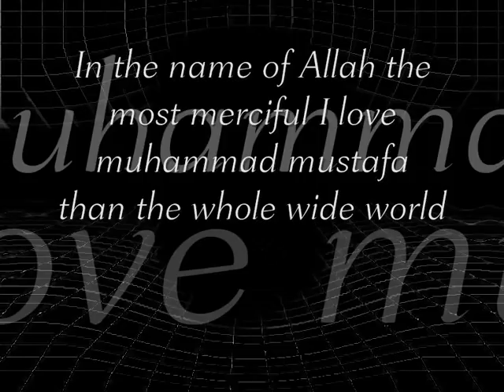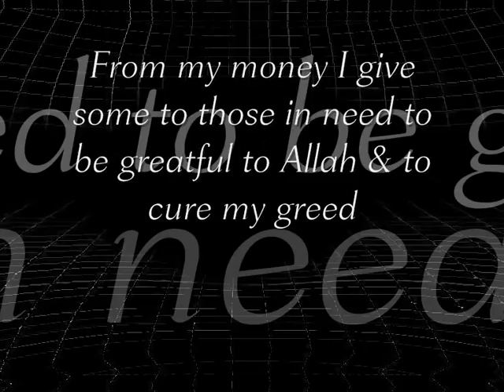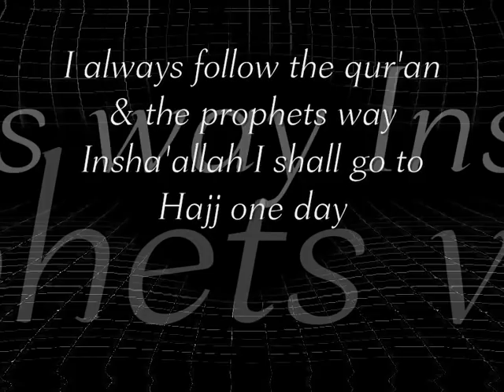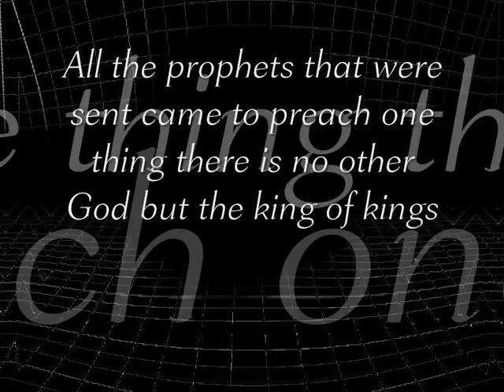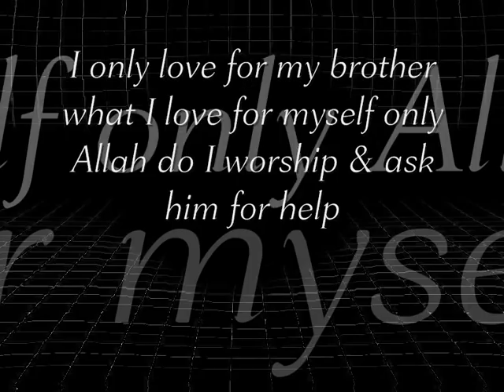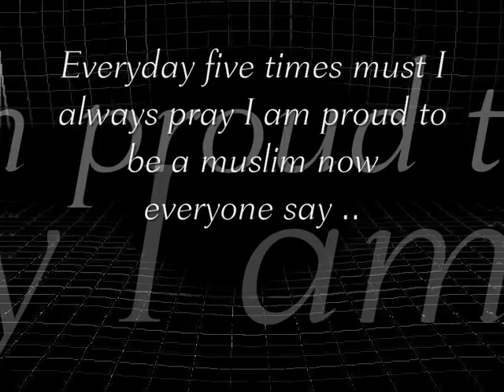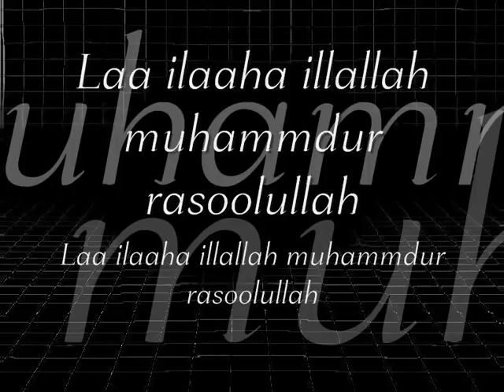Kamal Uddin - Proud To Be A Muslim (with lyrics)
Chorus:
Laa ilaaha illallaah Muhammad ur Rasoolullah x2

In the name of Allah the most merciful
I love Muhammad Mustafa (pbuh) than the whole wide world
Making partners with Allah is the greatest sin
I shall never ever worship anybody but Him

Chorus

For my guidance I recite the holy Qur�an
Everyday I fast in the month of Ramadhan
When I meet my brothers and sisters each day
�As salaam u alaikum� (peace be upon you) is what I say

Chorus

From my money I give some to those in need
to be grateful to Allah and to cure my greed
I always follow the Qur�an and the prophets way
Insha Allah (if Allah wills) I shall go for Hajj one day

Chorus

Many messengers came to guide us along
to enjoin what is right and forbid what is wrong
All the prophets that were sent came to preach one thing
�There is no other gods but the King of kings�

Chorus

Before I go to sleep I read the du�aa
�Allaahumma bismika amootu wa ahyaa�
When I wake up in the morning I praise Allah
�Al hamdu lillahillazee ah yaanaa�

Chorus

I only love for my brother what I love for my self
Only Allah do I worship and ask Him for help
Everyday five times must I always pray
I am proud to be a Muslim now everyone say�

Chorus x2